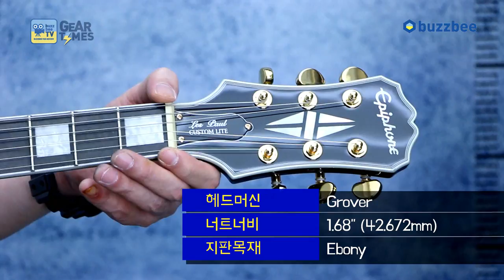에피폰 Epiphone 일렉기타 Limited Edition Les Paul Custom Lite